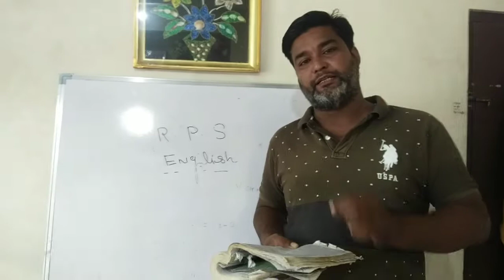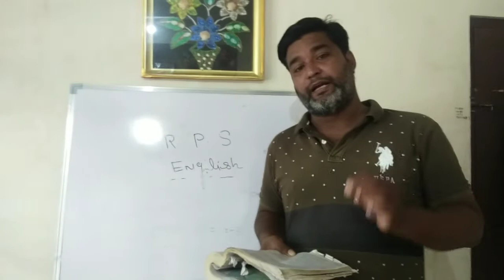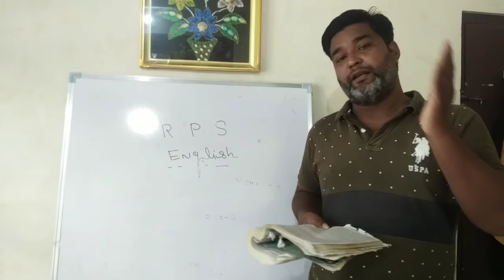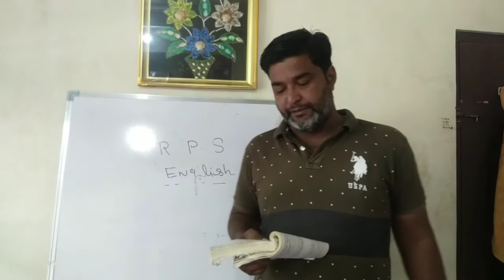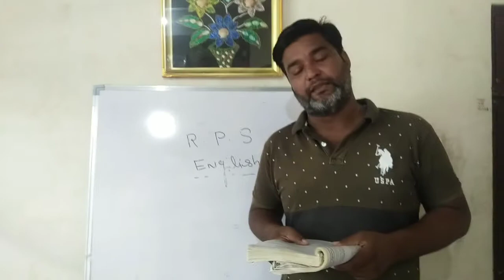Class 12tg eng. lit